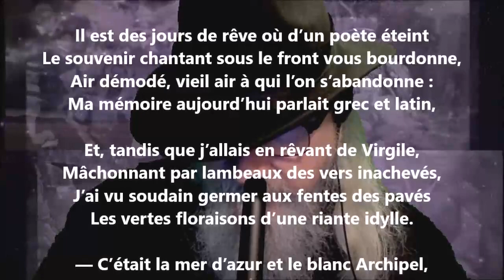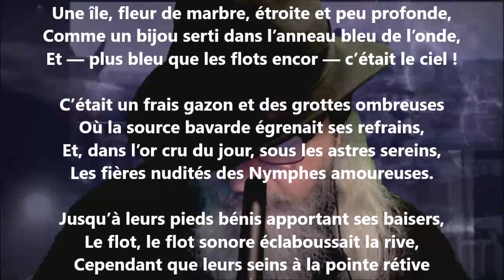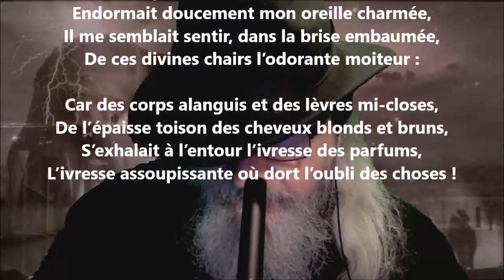Paysage antique - Félix Jeantet lu par Yvon Jean